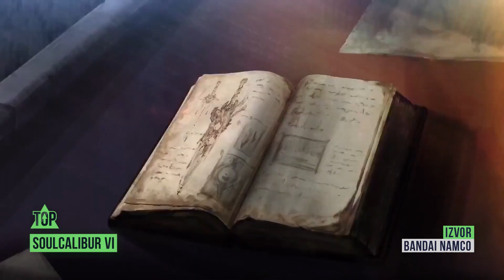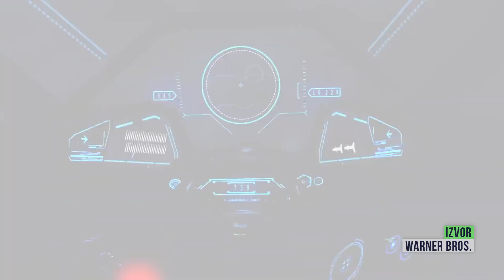TOP II 15 najboljih borilačkih igara prošle generacije!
Fight!
Pred vama je arena sa 15 najboljih.

Naše emisije možeš da pratiš na Kuvo TV kanalu u:
- Srbiji, na svim MTS platformama
- Crnoj Gori, u m:tel mreži
- BiH, u mrežama m:tel, Logosoft, Blicnet,Telrad i Elta

Za sve informacije, svrati na ili na naš

Svako postavljanje ili korišćenje video-materijala bez odobrenja autora bice prijavljeno YouTube administratorima. To može rezultovati i trajnim gašenjem kanala od strane YouTube-a.